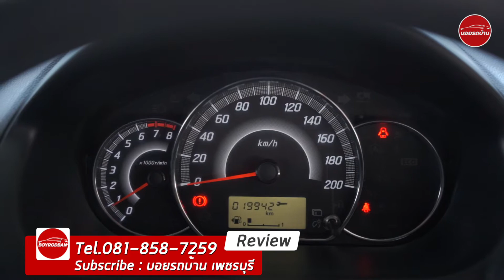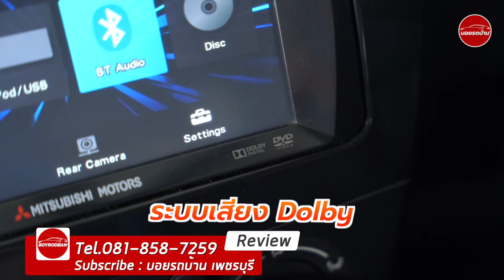|| Mitsubishi Mirage 1.2 GLX 2018 || เริ่มผ่อนเบาๆ ใช้งานได้เกินราคา (ติดต่อ 061-6029777 )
Mitsubishi Mirage 1.2 GLX ปี 2018